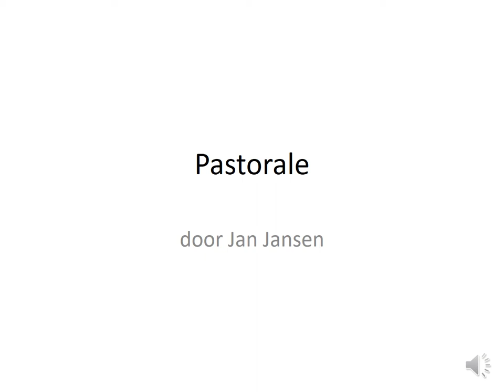Pastorale inspiratie door herders, herderinnetjes en kunstenaars